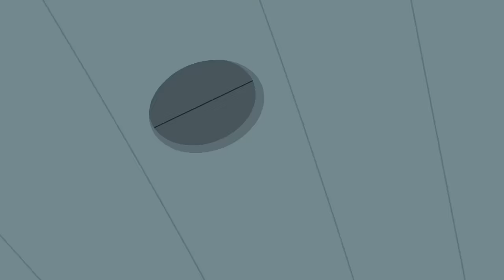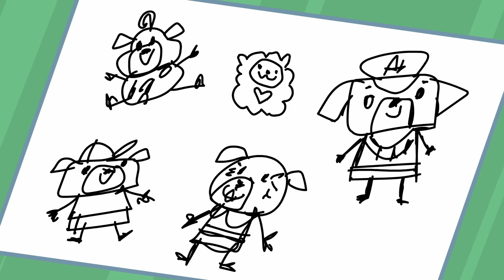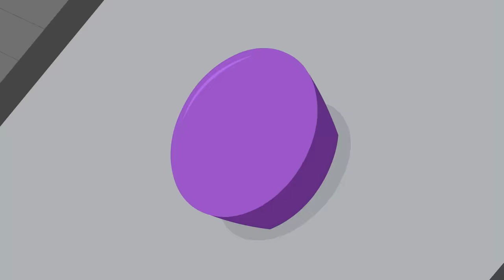Where Is Potato? | Chip & Potato | WildBrain Toons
Episode Description:
It’s Chip’s first time without Potato at her side, since she left Potato with Nico in the hospital. She’ll need to find someone else to keep her busy—but Spud is busy watching sports, and Momma and Poppa are busy preparing for Chip’s birthday party tomorrow! So it’s down to Chip and baby Tot to entertain each other—but Chip still misses having Potato to talk to. When bedtime comes, Chip worries she won’t be able to sleep without a Potato snuggle! But Momma is sure Chip is ready to sleep on her own.

Chapters:
00:00:00 - Chip without Potato
00:10:14 - Big Sister Chip
00:20:28 - Nico's First Day
00:30:43 - Chip Starts Kindergarten
00:40:57 - Spud's Homework
00:51:11 - Chip's Homework Project
01:01:26 - Chip's Class Show
01:11:40 - Double Playdate Chip!
01:21:54 - Show and Tell Chip
01:32:09 - Chip's Piano Lesson
01:42:23 - Pumpkin Picking Chip
01:52:37 - Sporty Chip
02:02:52 - Morning Potato!
02:13:06 - Chip n Grandma Day
02:23:20 - Chip's First Piano Exam
02:33:35 - Puggy Butterfly
02:43:49 - Car Wash Chip
02:54:03 - Chip's First Sleepover
03:04:18 - Chip Goes Rollerskating
03:14:32 - Grandma Pug's Birthday
03:24:46 - Chip and Deely Bear
03:35:01 - Chip Gets Lost
03:45:15 - Snow School Chip
03:55:29 - Police Pug Chip
04:05:43 - Chip's Swimming Lesson
04:15:58 - Puggy Parent-Teacher Day
04:26:12 - Chip's School Trip
04:36:26 - Doctor Chip
04:46:41 - Chip's Big Bike Ride
04:56:55 - Itchy Chip
05:07:10 - Roxy the Babysitter
05:17:24 - Back to School Chip
05:27:38 - Puggy House Guest
05:37:53 - After School Chip
05:48:07 - Bye Bye Dazzles
05:58:21 - A Playdate at Nico's
06:08:36 - Chip's Baby Sister
06:18:50 - Chip's Birthday
06:29:04 - Stomp and Stamp's Slide
06:39:19 - Hospital Trip Chip